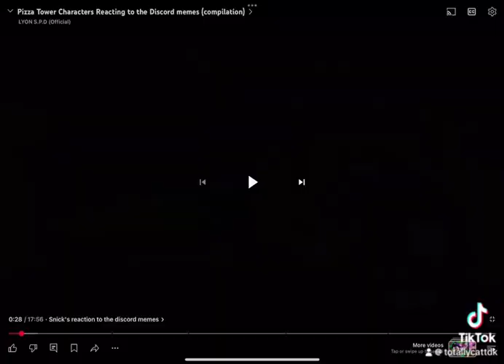Cut off memes compilation